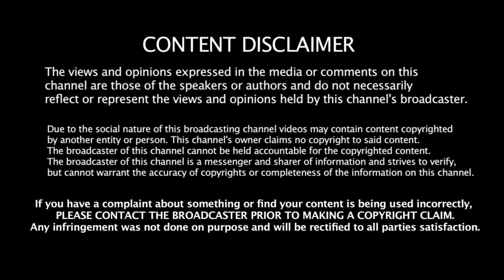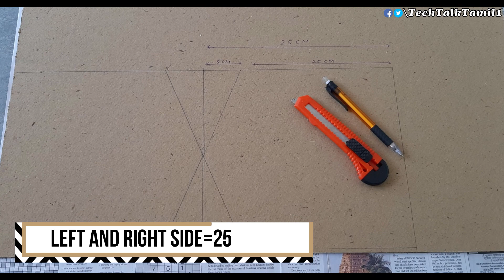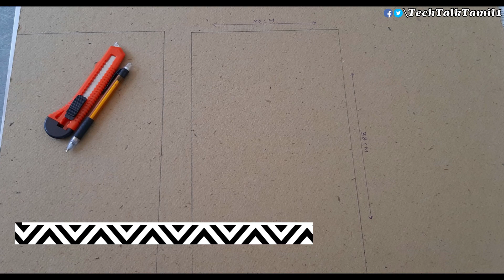how to make fingerprint door lock in tamil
மேலும் உங்களுக்கு எந்த VIDEO -வேண்டும் என்று comment-இல் குறிப்பிடவும். இந்த video-ல் fingerprint door lock பற்றி பார்ப்போம் ...

this project includes a smart and affordable door lock enhanced with a fingerprint interface. for implementing this project fingerprint door unlock using arduino.
it can be very udeful for door security. foresics, crime incestigation, personal identification,attendance system and much more.in the future could be many more applications like fingerprint baseds driving licences,bank accounts operation and soon.

Fingerprint Reader Module

Arduino Uno

micro servo motor